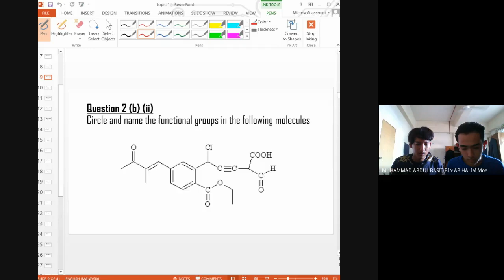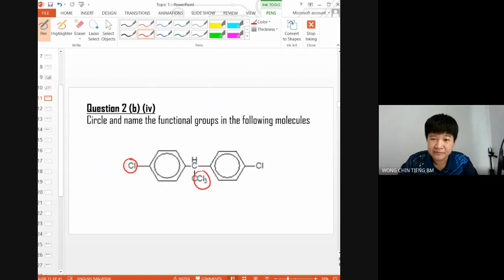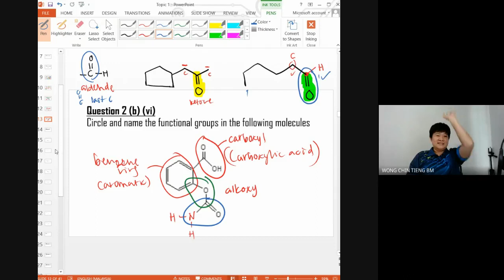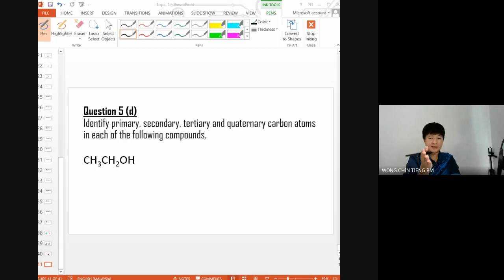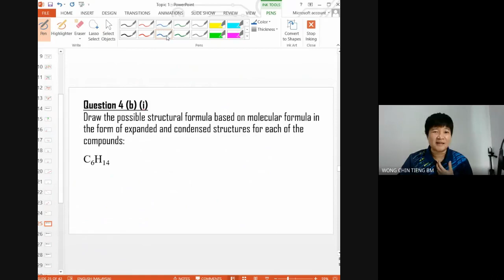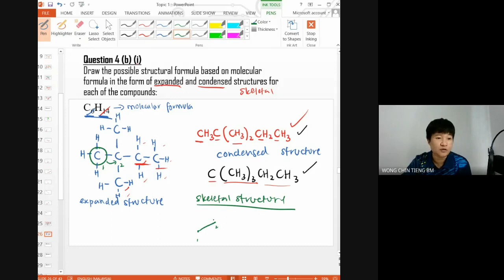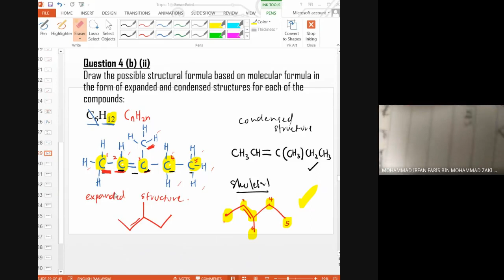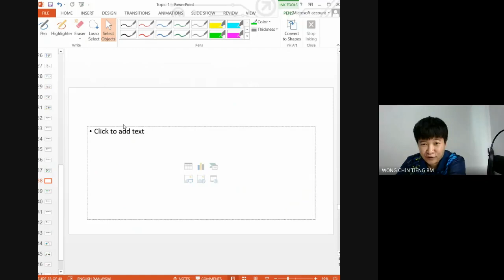DHT08 - Topic 1.2: Structural Formula / Topic 1.4: Classification of Carbon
How to draw EXPANDED, CONDENSED and SKELETAL structures?
How to classify carbon and hydrogen in organic compound?

Topic 1: Introduction to Organic Compound
Chemistry SES DK024